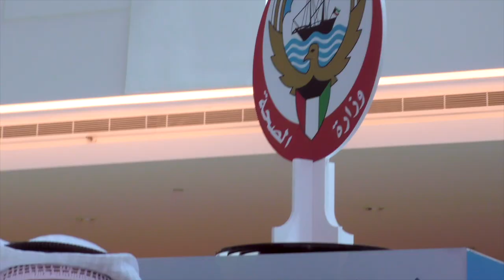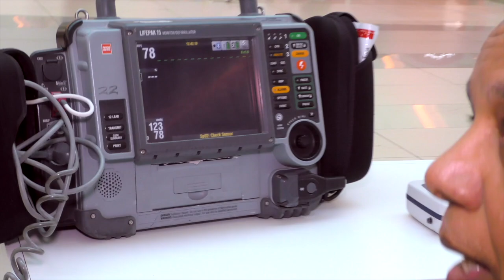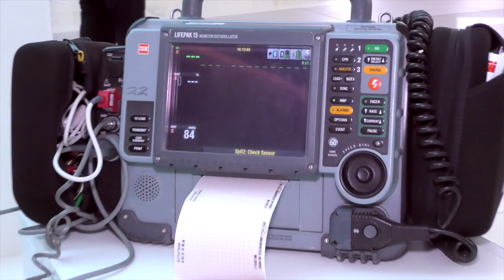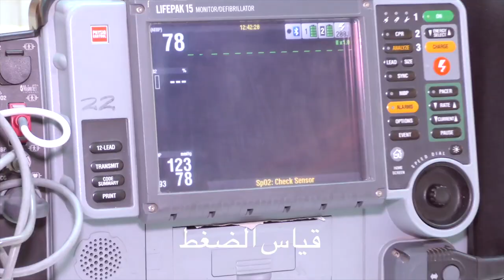د. احمد الشطي : معنا نتعلم الإنعاش القلبي الرئوي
- بمناسبة اعتماد شهر أكتوبر تثقيف الجمهور الكريم بمهارة الإنعاش القلبي والرئوي ، دشنت إدارة الطوارئ الطبية حملة لمرتادي زوار مجمع الافنيوز بعنوان # تعلم_تسلم # ننقذ_ونعتني ضمن سلسة فعاليات في مختلف المجمعات التجارية في محافظات الكويت المختلفة لنشر ثقافه الاسعاف الاولي على مدار الشهر.

- حيث تشارك الزملاء الفنيين من اسعاف منطقة الصباح الطبية ، واسعاف محافظة حولي وعلى مدار 3 أيام في فترات صباحية ومسائية في توفير فرص لزوار المجمع في قياس الضغط والسكر ، التدريب على الإنعاش القلبي الرئوي يدويا بالإضافة الى مهارة اسعاف حالات الغصة.

- تفاعل الزوار من جميع الاعمار والجنسيات والفئات كان رائعا لتحقيق اهدافنا في نشر ثقافة الإسعاف الأولي ولاستمرار مبادرتنا مسعف في كل بيت

لماذا مهاره الانعاش القلبي والرئوي؟

1. إنقاذ الأرواح : الإنعاش القلبي الرئوي يمكن أن يكون الفارق بين الحياة والموت في حالات توقف القلب المفاجئ. التدخل السريع قبل وصول المسعفين يزيد من فرص النجاة بشكل كبير.

2. تقليل الأضرار : عندما يتوقف القلب عن العمل، يتوقف تدفق الأكسجين إلى الدماغ. كل دقيقة تمر دون تدخل تقلل من فرص النجاة وتزيد من احتمالية حدوث أضرار دائمة في الدماغ.

3. تمكين الأفراد من التصرف في حالات الطوارئ**: تعلم الإنعاش القلبي الرئوي يزود الجمهور بالمهارات اللازمة للتصرف بثقة وسرعة في حالات الطوارئ، ما يقلل من الشعور بالعجز ويزيد من احتمال تقديم المساعدة الفعالة.

4. دعم المجتمع في حال وقوع حادثة طارئة، قد لا يكون المسعفون قادرين على الوصول في الوقت المناسب، لذا تعلم الإنعاش القلبي الرئوي يتيح للجمهور مساعدة بعضهم البعض.

5. زيادة الوعي الصحي تعليم الجمهور كيفية التعامل مع حالات توقف القلب يعزز من وعي المجتمع حول أهمية الصحة القلبية والوقاية من مشاكل القلب.

تشجع و تعلم الإنعاش القلبي الرئوي ، لنجعل المجتمع أكثر أمانًا واستعدادًا للاستجابة في حالات الطوارئ.

دور أبطال الطوارئ الطبية خلال شهر أكتوبر، شهر الإنعاش القلبي الرئوي (CPR)، يعد دورًا جبارًا ومؤثرًا للغاية. هؤلاء الأبطال يسهمون بشكل كبير في إنقاذ الأرواح ونشر الوعي الصحي بطرق متعددة، منها :

1. نشر الوعي المجتمعي أبطال الطوارئ الطبية يقودون حملات توعوية مكثفة، سواء عبر وسائل الإعلام أو من خلال التواصل المباشر مع الجمهور. يعملون على شرح أهمية الإنعاش القلبي الرئوي وتوضيح كيفية تنفيذه بشكل صحيح، مما يزيد من قدرة المجتمع على التدخل في حالات الطوارئ قبل وصول الإسعاف.

2. تدريب الجمهور خلال شهر أكتوبر، يُنظم أبطال الطوارئ الطبية دورات تدريبية وورش عمل في المدارس، الجامعات، أماكن العمل، والمراكز التجارية. الهدف هو تمكين أكبر عدد ممكن من الناس من إتقان مهارات الإنعاش القلبي الرئوي، وبالتالي تعزيز فرص النجاة في حالات توقف القلب المفاجئ.

3. التفاعل مع الحالات الواقعية أبطال الطوارئ الطبية هم خط الدفاع الأول في الاستجابة لحالات توقف القلب، ويقدمون الإنعاش القلبي الرئوي في الميدان. هذا الشهر يبرز جهودهم الجبارة في التعامل مع تلك الحالات الحرجة بكفاءة وسرعة، ويظهر دورهم المحوري في إنقاذ الأرواح.

4. التعاون مع المؤسسات الصحية أبطال الطوارئ يعملون جنبًا إلى جنب مع المستشفيات والمراكز الصحية لتنفيذ حملات طبية متكاملة، تشمل فحص الحالات الصحية التي قد تكون عرضة لتوقف القلب وتقديم التوعية اللازمة لهؤلاء الأفراد.

5. إلهام المجتمع وتحفيز الشباب
أبطال الطوارئ الطبية، من خلال جهودهم في هذا الشهر، يصبحون قدوة للشباب وأفراد المجتمع، مما يشجع المزيد من الناس على تعلم الإسعافات الأولية والانخراط في العمل التطوعي أو الاحترافي في مجال الطوارئ الطبية.

دورهم خلال شهر أكتوبر يُعد جبارًا لأنه يعزز من ثقافة الاستعداد لمواجهة الطوارئ ويساهم بشكل مباشر في تقليل الوفيات الناتجة عن توقف القلب المفاجئ في المجتمع.

شكر وتقدير

د. احمد الشطي
مدير إدارة الطوارئ الطبية

جراح الفضلي
قائد إسعاف منطقة حولي

ضاوي العازمي
قائد إسعاف منطقة الصباح

عبد الله عاشور
رئيس مركز إسعاف جسر جابر

سليمان الطواله
ظابط اتصال

الزملاء الفنيين من
اسعاف منطقة الصباح الطبية
واسعاف محافظة حولي

وشكر خاص
لإدارة مجمع الافنيوز
شركة التقدم التكنولوجي
شركة الدائرة المركزية

مع تحيات
الثلاثاء ١اكتوبر٢٠٢٤م وحتى يوم الخميس